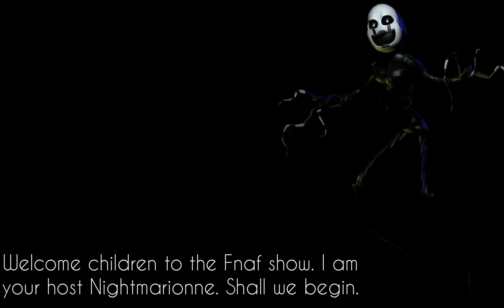Fnaf 4 halloween edition all characters voice lines